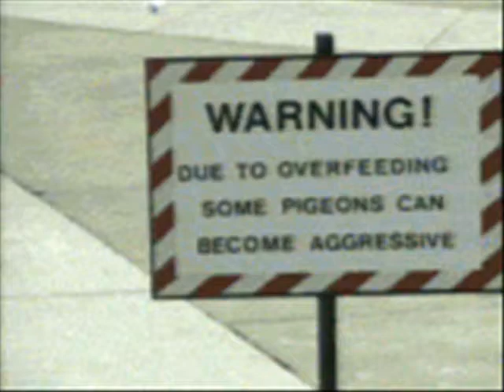THE funniest Randomness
funny gifs and pics